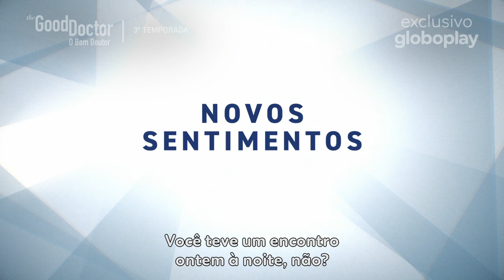The Good Doctor - 3ª Temporada | Exclusivo Globoplay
A espera acabou! Veja novos episódios inéditos na 1ª parte da 3ª temporada.